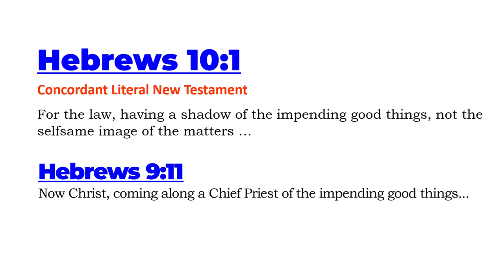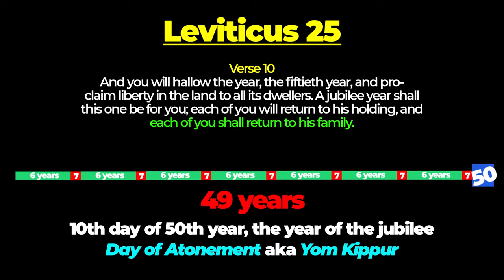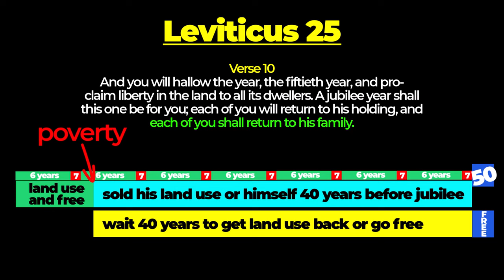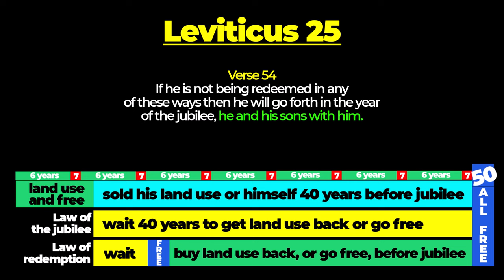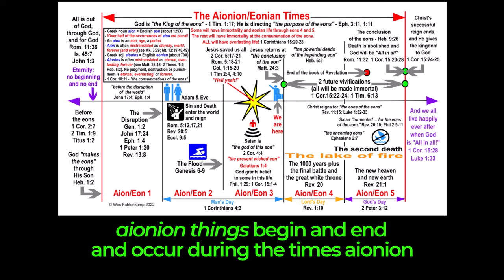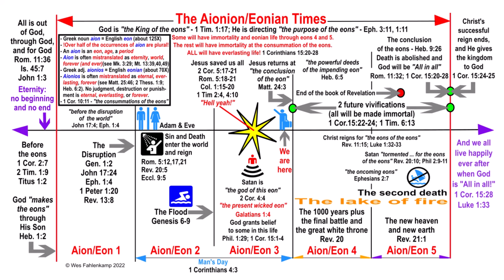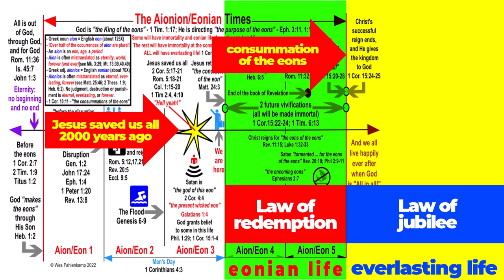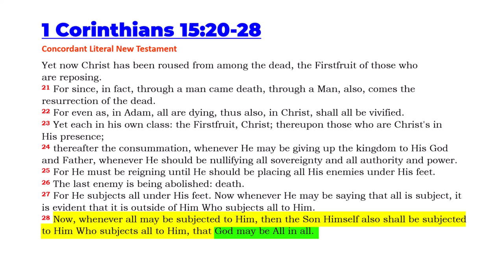How God's Law Foreshadows the Salvation of All by God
Do you know the key differences between eternal life, everlasting life and eonian life?

In this video we’re going to see how two of the most gracious laws God gave to Moses shed eye-opening light on God’s great plan to save us all from sin and death, and set us all free.

You won’t hear this in church.

Ephesians 1:11

1 Timothy 4:10
Colossians 1:20

1 Timothy 1:17

Galatians 2:7-8
8 according as Peter of the Circumcision"

Acts 2:23

John 5:22-23
23 that all may be honoring the Son, according as they are honoring the Father. He who is not honoring the Son is not honoring the Father Who sends Him."

2 Corinthians 5:18-20,
19 how that God was in Christ, conciliating the world to Himself, not reckoning their offenses to them, and placing in us the word of the conciliation.
20 For Christ, then, are we ambassadors, as of God entreating through us. We are beseeching for Christ's sake, "Be conciliated to God!"